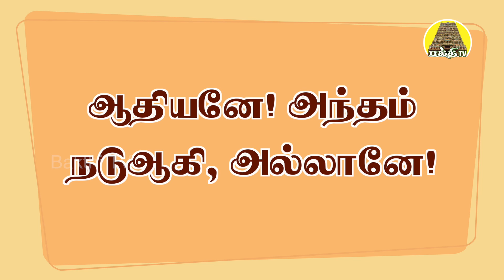Thiruvasagathil Oru Vasagam - 62 | திருவாசகத்தில் ஒரு வாசகம் | Vadhavooradigal | Bakthi TV | Tamil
Thiruvasagathil Oru Vasagam - 62 | திருவாசகத்தில் ஒரு வாசகம் - 62 | Vadhavooradigal | Bakthi TV | Tamil

திருவாசகப்பித்தர் தவத்திரு.வாதவூரடிகள் திருவாசகத்தில் ஒரு வாசகம் என்னும் தலைப்பில்
"ஆதியனே ! அந்தம் நடு ஆகி அல்லானே!"
என்ற சிவபுராண வரிகளுக்கு அளித்த விளக்கவுரை பகுதி - 62